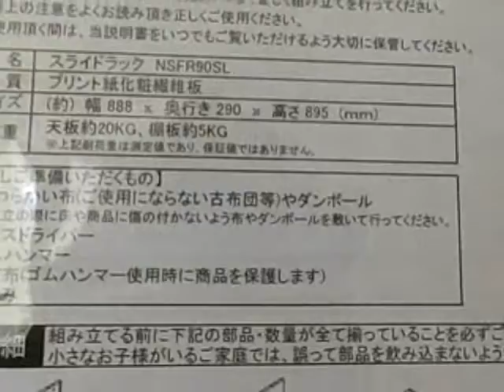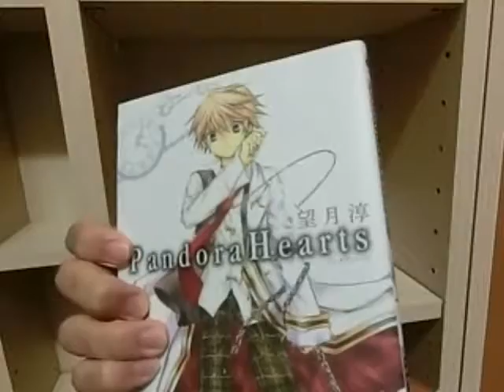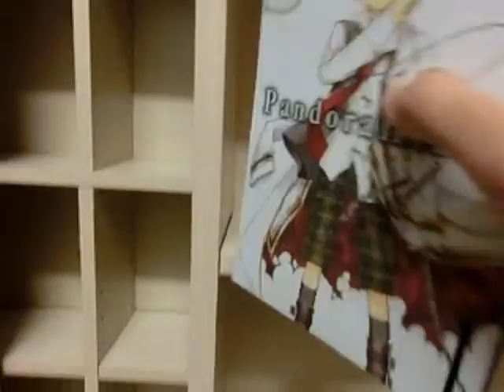バルコンの日常動画１ 本棚買ってきた！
バルコンの日常動画第一弾！ｗ今回は普通の紹介です。
初めてこういう動画撮ったのでまだ下手くそです›‹
アドバイス等あったら願いします！もっとはっちゃけた方がいいかな？
遊戯王動画復活までこんな感じの変な動画アップしていきます！ｗ